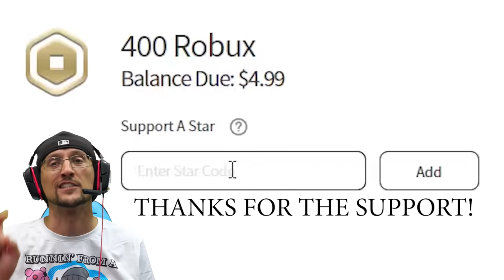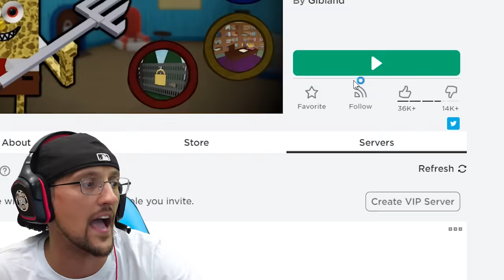ESCAPE SPONGEBOB's HOUSE! Roblox Sponge Chapter 2 (FGTeeV #75)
Spongebob Locked me in his house, I gotta find a way out before the 1-shoed moldy dish washing block catches me!  Thumbs up for Sponge! 💲USE ROBLOX STAR CODE: FGTEEV when you buy Robux

Our Last Gameplay:
ROBLOX PIGGY SPONGE Ghost Ship ESCAPE + I Found Out Why He's EVIL!! (FGTeeV Chapter 3 Horror Game)